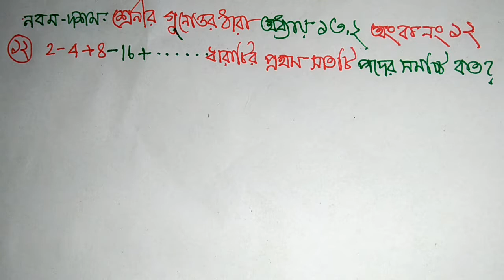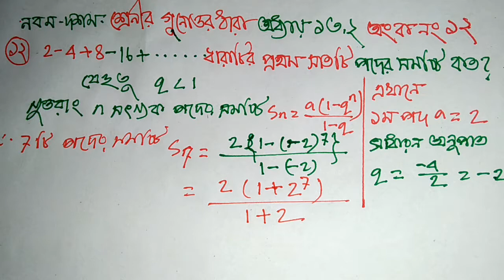গুণোত্তর ধারা ( Class 9-10 EX- 13.2 math question no 12 )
How to math solution of class 9-10 EX- 13.2 math quesion no 12 ?? আজকের লেকচারে দেখাবো কিভাবে নবম -দশম শ্রেণীর অধ্যায় ১৩.২ অংক নং ১২  সমাধান করা যায় ? এ ছাড়াও সসীম ধারা , পদ সংখ্যা নির্নয়, সমষ্টি নির্নয়, গুনোত্তর ধারা, যোগফল নির্নয়